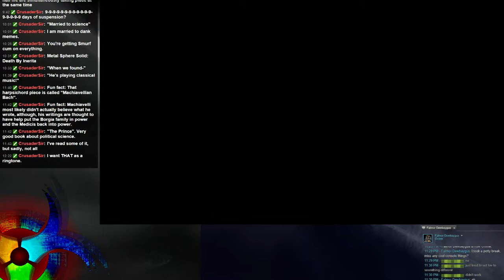Portal 2 || Language is Important - 26 / 28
A Playthrough of Portal in Russian and then Portal 2 with a mixed language pack of Russian, German, and English.